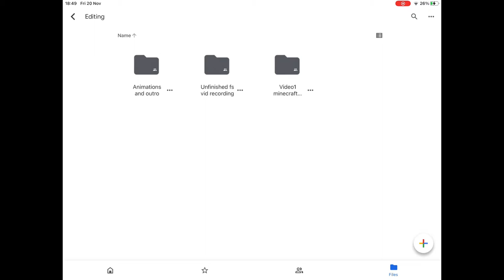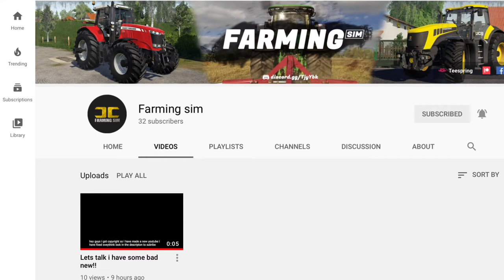EDITING CHALLENGE WINNER GETS MONEY?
If you like this video make sure to like and sub